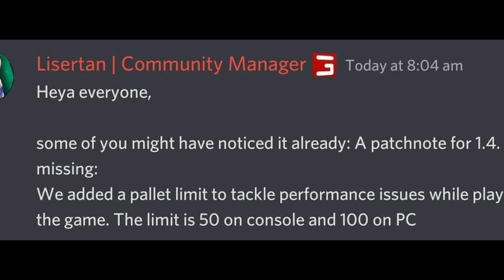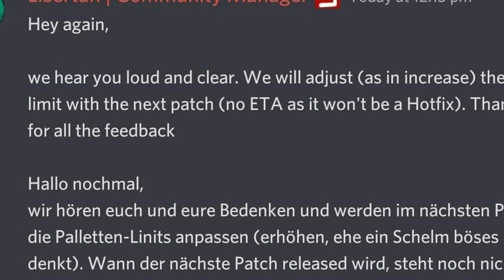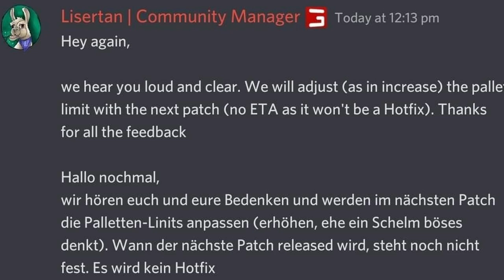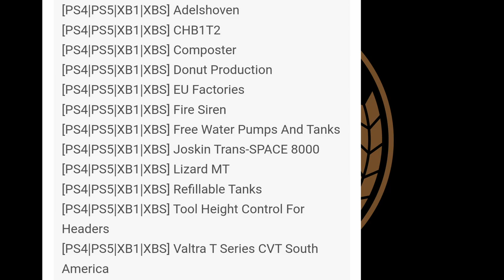FS NEWS! Pallet Limits With 1.4, Rustic Cabin, Plus HUGE Pole Barn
Today we take a look at a surprise in patch 1.4. And then with new mods got a decent amount with Elk Mountain Rustic Cabin finally coming out.

Pallet Fix for PC.

All Mod Videos Are made on the mod map No Mans Land by Alienjim and can be found here.

Clubs Discord.

Timestamps

0:00 - Intro
0:42 - FS News
4:14 - New Mod Intro
4:33 - New Mods (All Platforms)
12:19 - New Mod Placeables (All Platforms)
18:13 - New Mod Update (All Platforms)
18:33 - New Mod Placeable (PC Only)
19:52 - New Mods (PC Only)
20:43 - New Mod Updates (PC Only)
20:55 - Testing List
21:43 - Outro

Consoles
Xbox Series X
Nintendo Switch